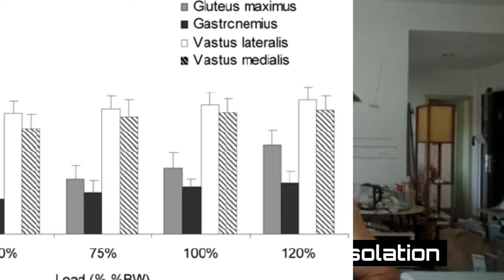What They Don't Tell You About "Effective Reps"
The "effective reps" model states that only the final 5 reps of any set are useful when it comes to hypertrophy. But is it true?

Comparison of muscle activation and kinematics during free-weight back squats with different loads

00:00 Geoff Says Hello
00:53 Issue 1: Rest Times
02:15 Issue 2: Technical Failure
03:03 Issue 3: Compound vs Isolation
04:54 Issue 4: Technique
06:30 Issue 5: Biarticulate Muscles
08:23 Issue 6: Sneaky Muscles
09:38 Issue 7: Mind Muscle Connection
11:07 Issue 8: Effort
12:28 Issue 9: Resistance Curve
14:33 Issue 10: High Intensity Techniques
15:28 Issue 11: All Effective Reps Are Equal
17:08 Issue 12: It’s Individual!
19:00 Experimentation is Vital
19:35 Grab My Book It’s Useful

Geoff's Instagram?
Geoff's Medium?
Geoff's Quora? (you probably already know!)